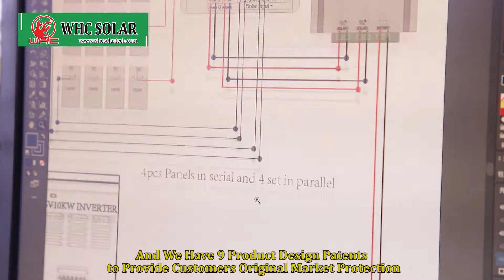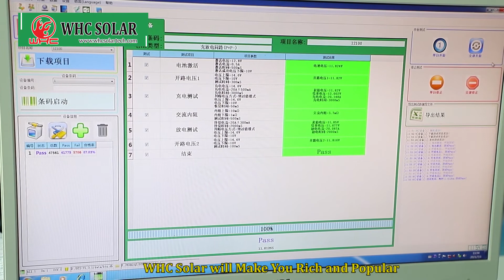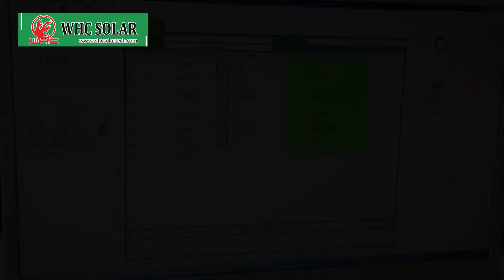WHC Best Solar Company | Solar Manufacturer | Solar Batteries & System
Manufacturer：WHC SOLAR

Guangzhou WHC solar technology company limited founded in 2014, as a 13 years professional manufacturer specializing in solar field,our main products include solar battery, lithium battery, solar inverter, solar charge controller, solar panel, solar energy systems, solar street lights, solar flood lights and solar water pump,etc.
Our trademark WHC solar has registered in 36 countries all over the world, and we have 9 product design patents to provide customers original market protection.We have been attend the solar fair in Kenya,Tanzania, Indonesia and Thailand,and our products are very popular in  Africa, Southeast Asia,and South America,etc, and have been used for many large government's projects, quality first guarantee.
Our research and development department design 3 new products to help customer lead the market every year. Meanwhile,we have oversea warehouse stocks selling in Nigeria, Mali, Burkina Faso, Indonesia and Philippines, customers can easily pick up in local.
The factory automatic production equipment can complete the order with quality and quantity guarantee.We passed the I S 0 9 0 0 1,I S 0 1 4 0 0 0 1,production license, transport safety certificate, CE, MSDS certificate,etc.
What is WHC stand for? W means wonderful, H means hope, and C means challenge,WHC solar represents a wonderful organization, full of hope, and likes to challenge.Bring real useful solar products to all human beings.We truly believe in: No electricity, use WHC solar.